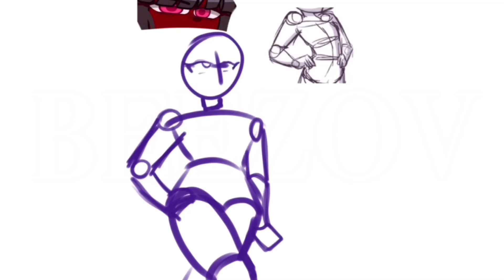Making an oc from generators+speedpaint || Gacha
[🌙tws]: -
[💝ib]: xmoqax
[💘og]: ?
[🌹ft]: -
[📱Socials I have(always beezov)]: Instagram, Pintrest, Everskies,Discord, Roblox, FOR TIKTOK I am @Beezov_ (remember the _ because the other is stealing my videos)
[📈 trend]: Making an oc from generators
[🎶song name]: ?
[🔉edit audio]: -
[🤩notes]:ILYSM😻💗
[🐝sub count]:12.2k(WHATT IMA CRYYY TYSM💕💗🫶)
[💥screenshots]: 11
[🪐apps]: Gacha club, Capcut, Ibispaint X,
[☀️pronouns]: any
[🔥ocs used]: ?
[💫tags]